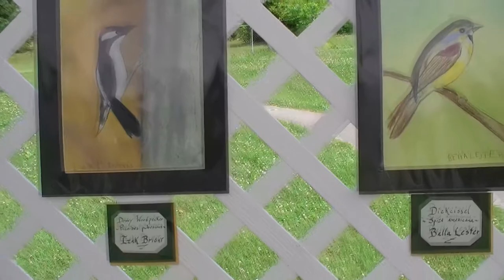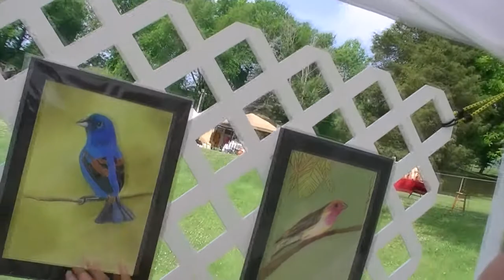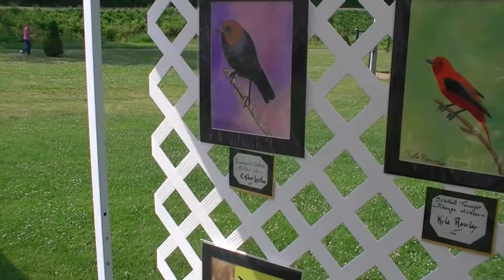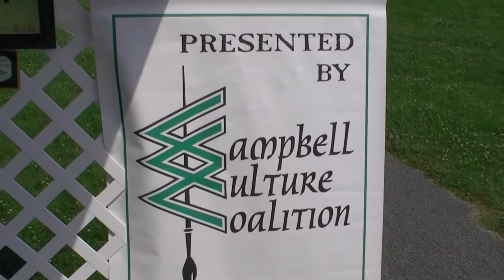Campbell Culture Coalition @ Art In The Park LaFollette, Tennessee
A beautiful day for Art In The Park
[THANKS FOR YOUR SUPPORT]